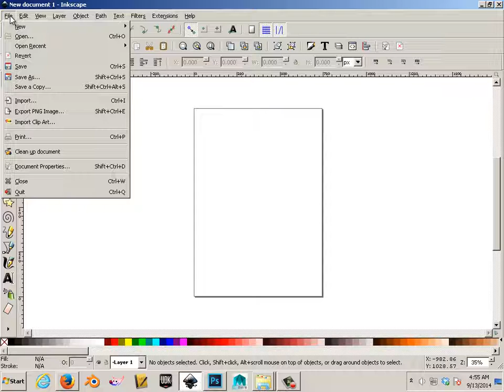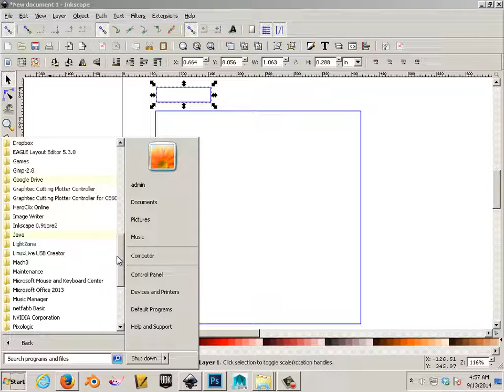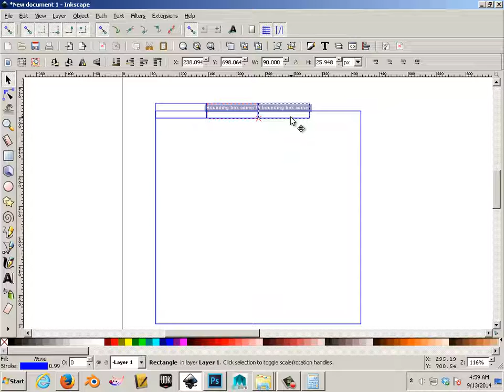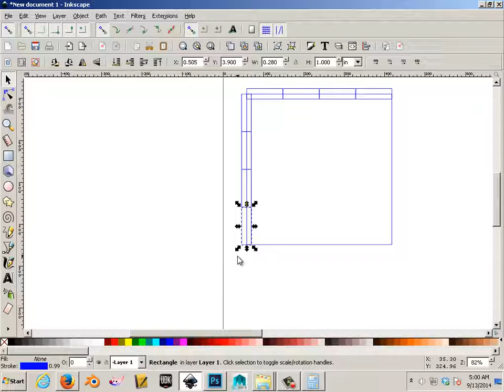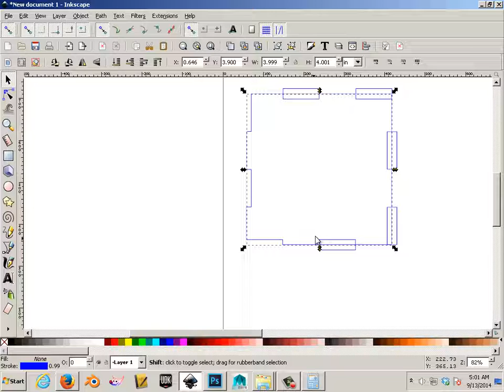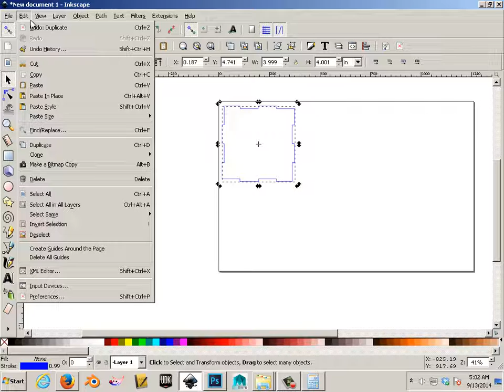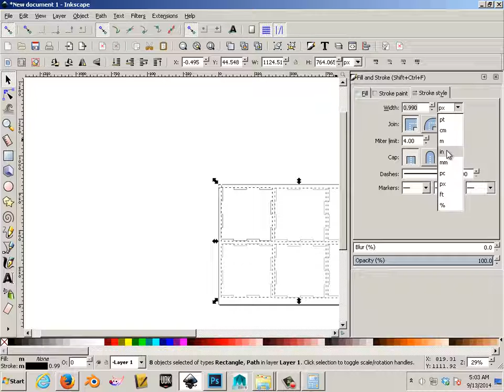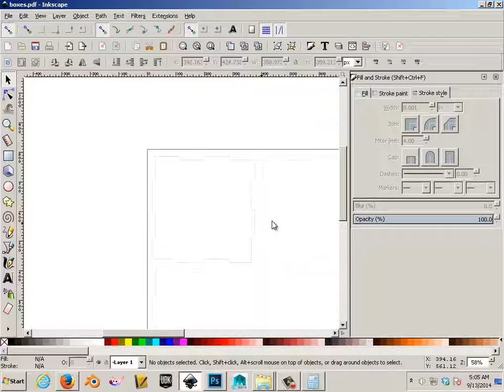The Notched Box Cut